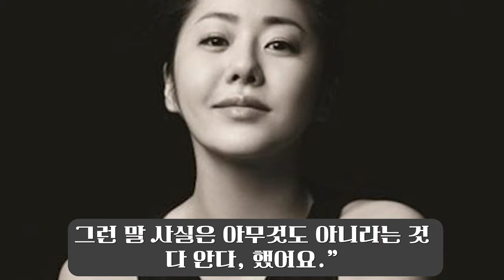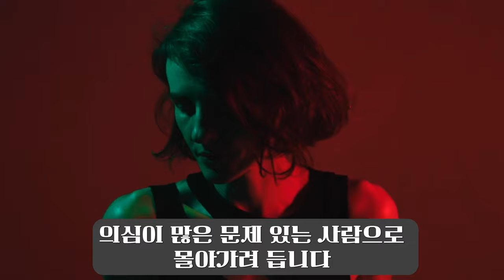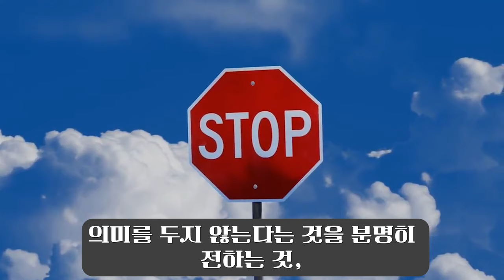146. 그루밍 피해를 당하지 않기 위한 심리 전략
최근 정상수의 그루밍 피해 호소 사건으로 그루밍과 가스라이팅에 대한 경각심이 높아지고 있습니다. 이에 대한 해결책을 쉽고 자세하게 알려드립니다.